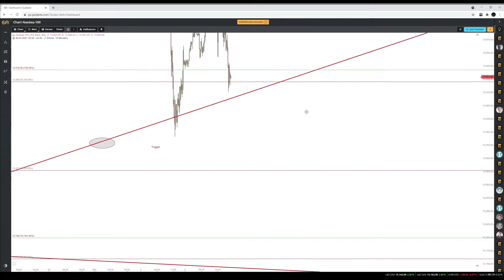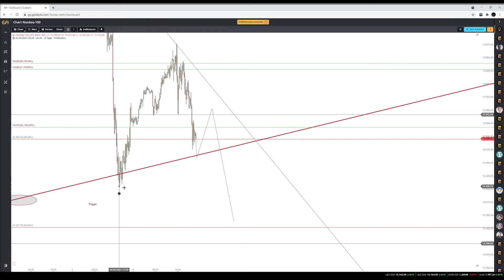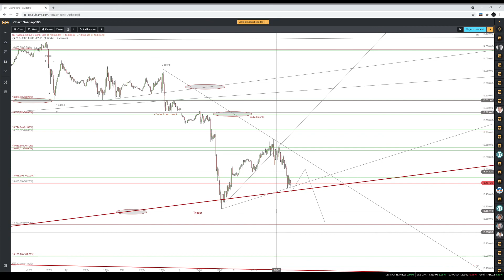NASDAQ Vorschau NASDAQ Analyse NASDAQ Prognose Donnerstag den 06.05.2021 Elliott Wellen Strategie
Link Chart NASDAQ M5

Des weiteren bin ich zurzeit nicht in den Markt investiert.